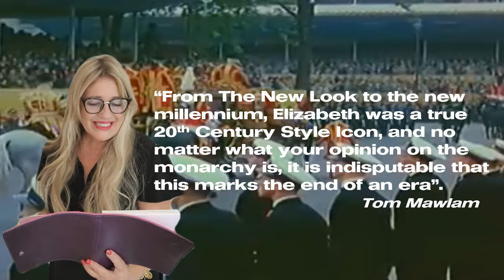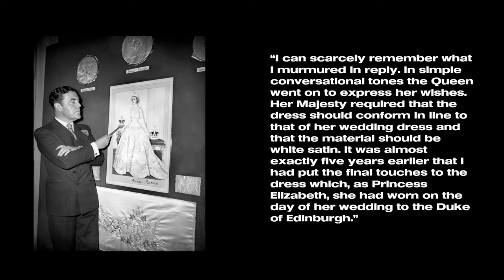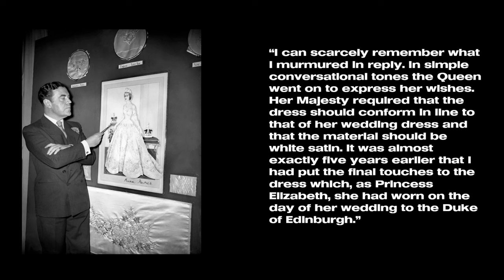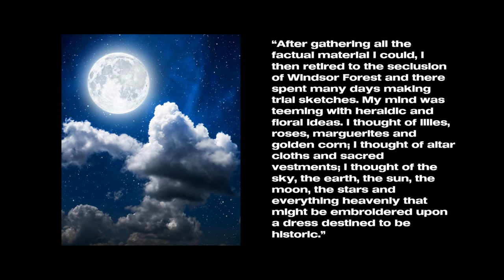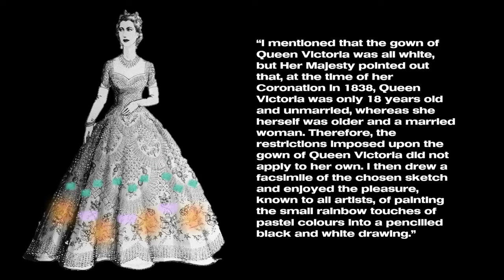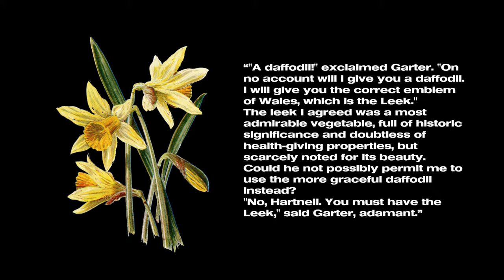👑"THAT DRESS!" Norman Hartnell for Queen Elizabeth II. The Coronation Dress.👑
In this special episode of 'That Dress!', fashion historian and costume consultant Amanda Hallay discusses Queen Elizabeth II's coronation gown, designed by Norman Hartnell.